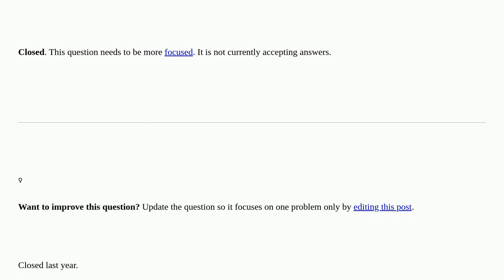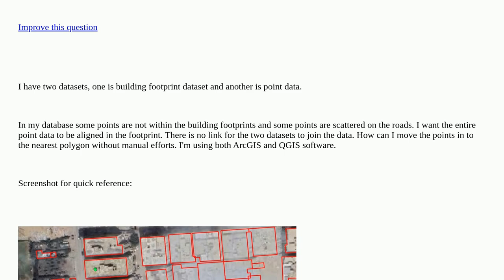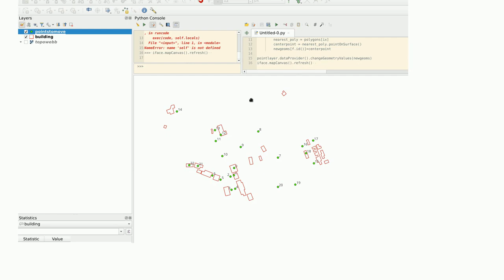Gis: Move point data to the nearest polygon closed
Move point data to the nearest polygon closed

A special thanks goes out to the awesome community

  alignment polygon footprint point move